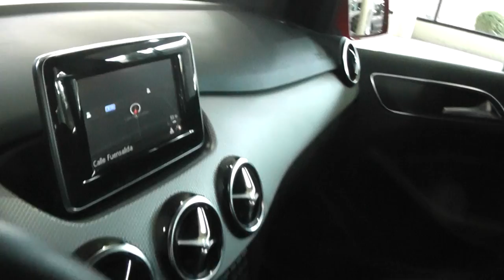Mercedes-Benz Vegar. B 180 CDI Rojo Júpiter. Ocasión Estrella.